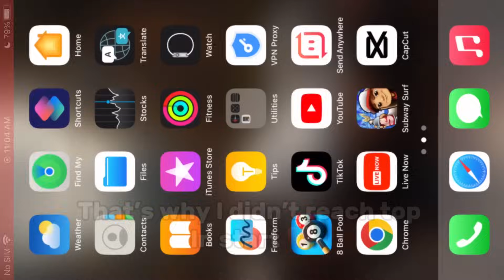5 billions coins | 221b to 226b rank #1 in league | 8 ball pool | unknown gamer 8bp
Assalamualaikum fam welcome back 🙌
today gameplay is on Venice 🔥
Baki to pata hai apko 😂❤️
Venice coins machine 🔥

thanks for showing amazing support ❤️✨
much love 😍😘
8 ball pool
trickshots
unknown gamer 8bp
gameplay
8 ball pool new gameplay
8 ball pool trickshots
8 ball pool kiss shot's
amazing gameplay
999 level 8 ball pool
highest level 8 ball pool
crazy pool shot's
best pool shot's
150M Venice
Venice table
fastest coins increasing 🔥
fastest player 8 ball pool
5 billions increas